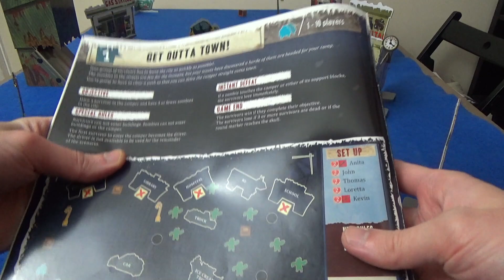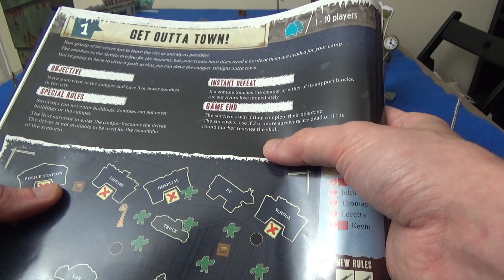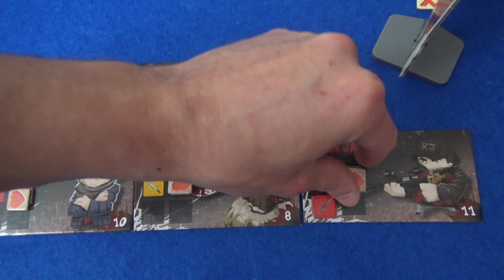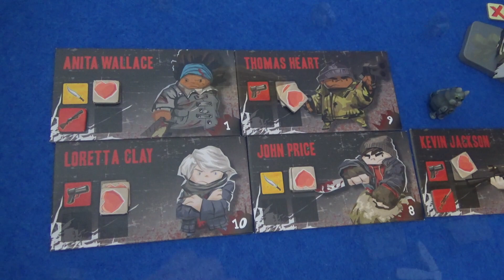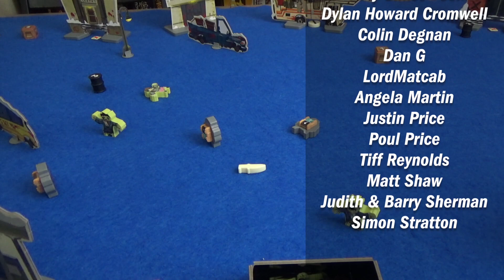Flick 'em Up: Dead of Winter - Playthrough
A full 2 game of the first scenario of Flick 'em Up: Dead of Winter

Find out more about Flick 'em Up: Dead of Winter